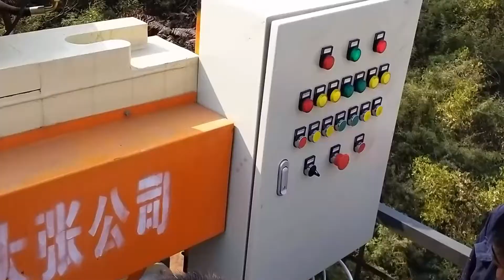Treatment of steel slag wastewater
泥浆脱水后，水的含量可低至30%，如果你有兴趣了解更多请联系我。